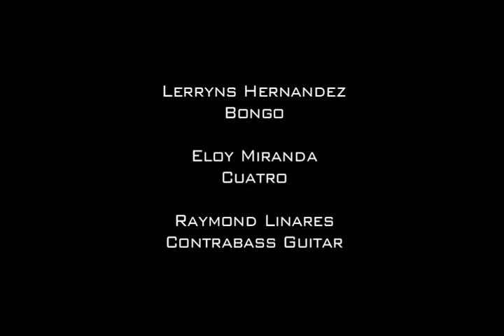The Bongo project Trio - Ahora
The Bongo Project Trio.Teresa Carreno Theater May 29 2009, playing the song "Ahora" by Otilio Galindez. Lerryns Hernández - Bongo / Eloy Miranda - Venezuelan Cuatro / Raymond Linares Contrabass Guitar